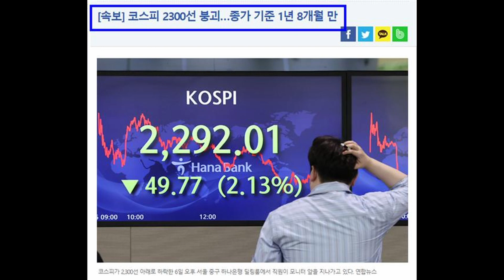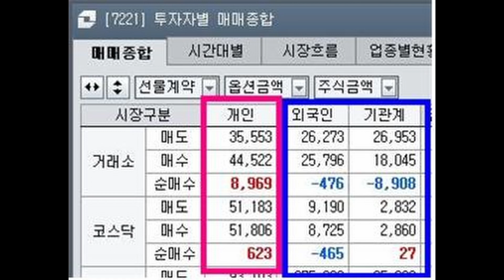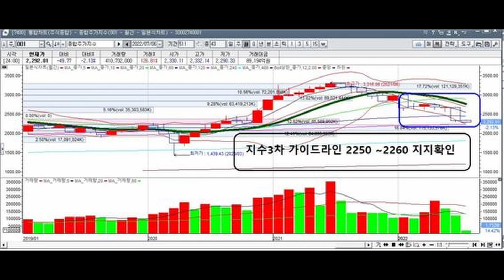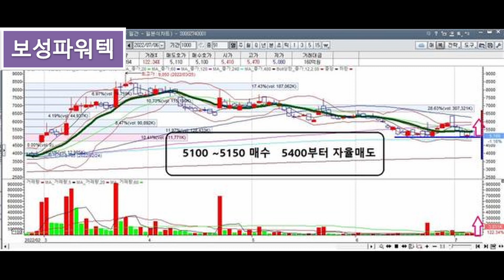7월 7일 추천영상(한신기계,우진,보성파워텍,대한전선,로보티즈,아진엑스텍,티로보틱스,한전기술,두산에너빌리티,인탑스,기아,현대차,퓨런티어,남광토건 )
안녕하세요 주식하는 브람스입니다.

감사합니다.

악질 도배광고하는 유료리딩방 광고쟁이들의 테러로
당분간 브람스 공개 주식 토론방은 자체 비번방으로 돌립니다.
순수히 저희 방에 들어와서 배우시려는 분들께 불편을 끼쳐 죄송하오며, 추후 정비하여 다시 도움이 될 수 있도록 하겠습니다.

많은 양해 바랍니다.